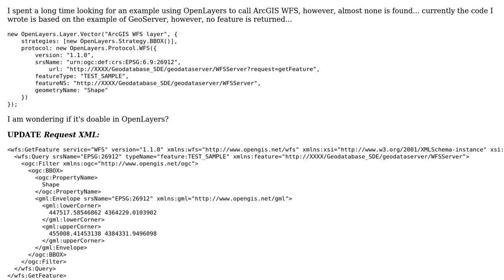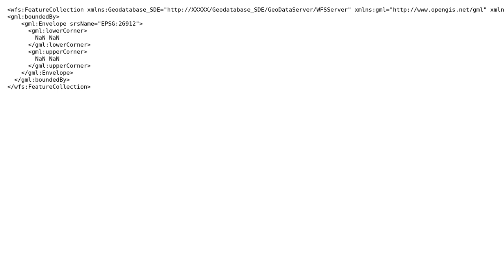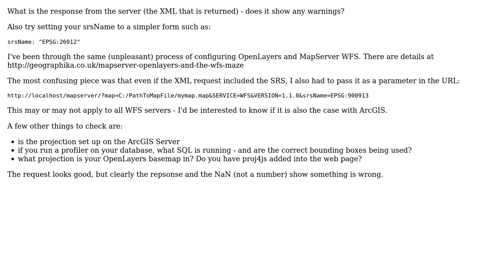GIS: OpenLayers call ArcGIS WFS: no feature returned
With thanks & praise to God, and with thanks to the many people who have made this project possible! | Content (except music & images) licensed under CC BY-SA | Music | Images & others | With thanks to user Simon user nmtoken user geographika and the Stack Exchange Network Trademarks are property of their respective owners. You are responsible for your own actions.